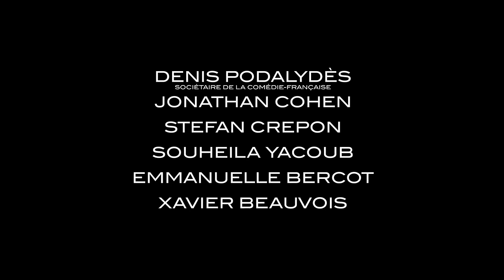MAKING OF Bande Annonce (2024) Jonathan Cohen, Denis Podalydès, Emmanuelle Bercot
MAKING OF Bande Annonce (2024) Jonathan Cohen, Denis Podalydès, Emmanuelle Bercot, Comédie française